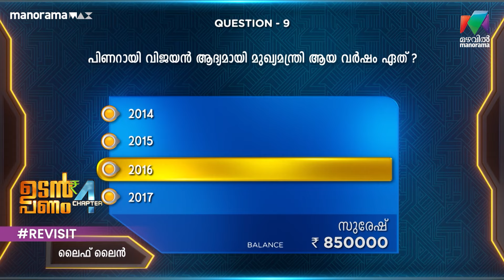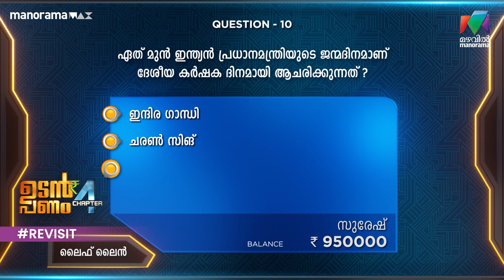അമ്മയുടെ ഓർമകളുമായി.......... Udan Panam Chapter 4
അമ്മയുടെ ഓർമകളുമായി.